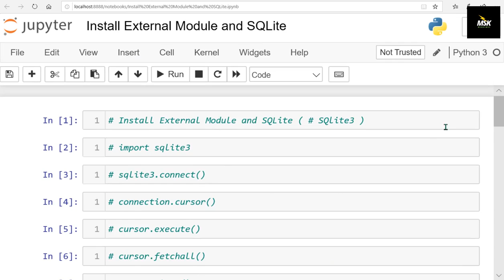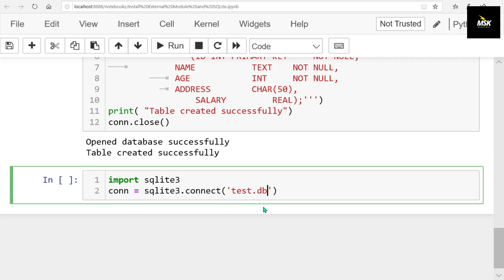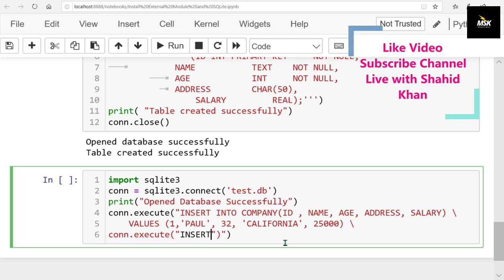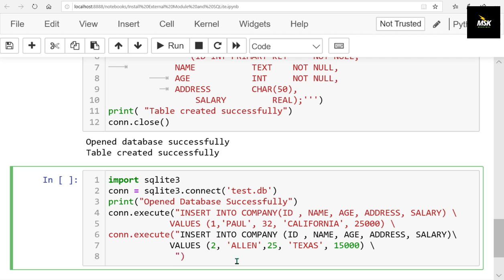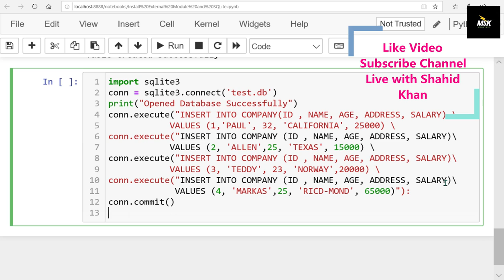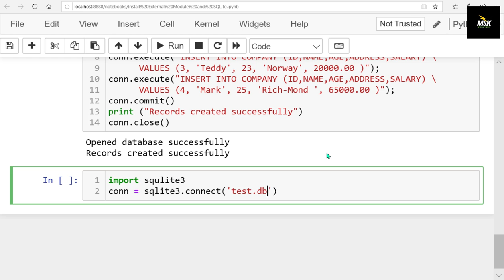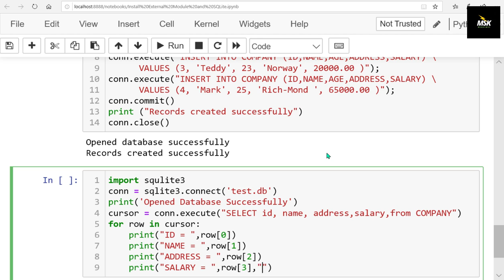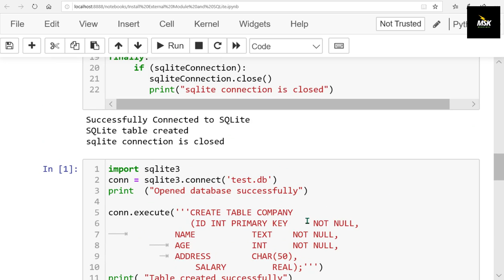Python Tutorial for Absolute Beginners #31 - Create Data in SQLite | Learn in Urdu / Hindi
w3schools python

learn python Reddit

python explained

python tutorial

python projects
python class 12
learn python

Monty python
python projects